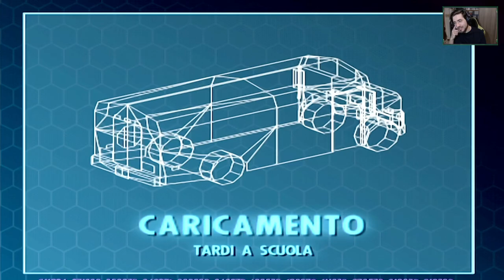Gli Incredibili (PS2) -EP 5- Tardi a Scuola